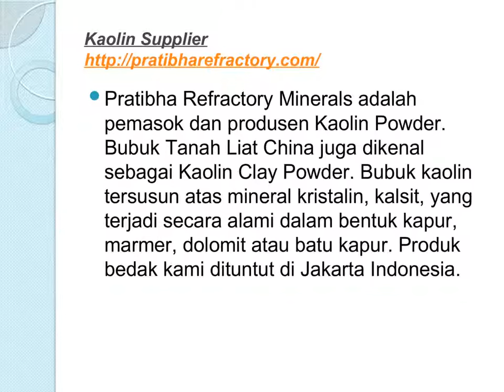Best Supplier of Kaolin Jakarta Indonesia Pratibha Refractory Minerals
Pratibha Refractory Minerals offer Kaolin. We are indulged in providing a high quality range of Kaolin. We are offering to our client’s superior quality Kaolin Powder. China Clay is available in different-different color. We are the most prestigious manufacturers, suppliers and wholesalers of Kaolin Powder, it is our obligation to provide premium quality product to our customers.